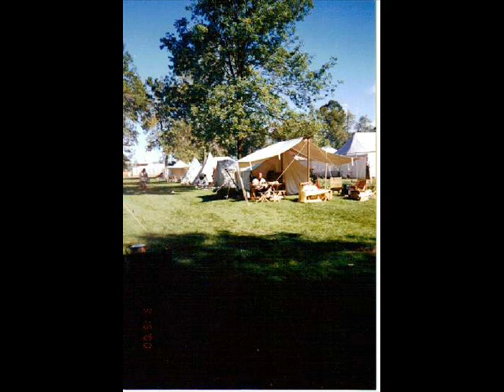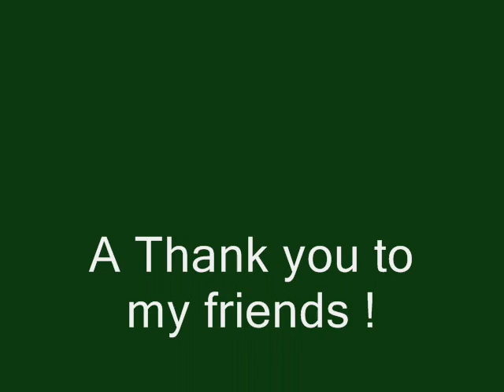Early American Fur Trade Reenactment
A Fur trader era reenactment